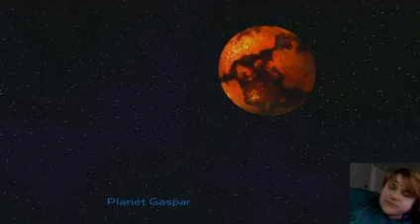Ratchet & Clank Playthrough (Part 3)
I go through a few more really annoying planets, I’m trying to get the annoying part of the game out of the way